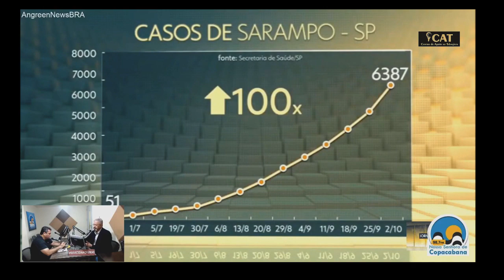CAT_ VACINAS: Mitos e Verdades, no Programa Viva Voz Saúde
O Programa Viva Voz Saúde, da Rádio Nossa Senhora de Copacabana, uma iniciativa do Centro de Apoio ao Tabagista - CAT, com o apoio da Fundação Ataulpho de Paiva, em 05/10/2019, versou sobre a importância para a saúde pública de atingirmos as metas de imunização da população.

O convidado do programa, que possui experiência vasta no tema,  foi o médico sanitarista Alexandre Chieppe, até muito recentemente subsecretário de Vigilância em Saúde da Secretaria Estadual de Saúde do Rio de Janeiro. Abordamos Sarampo, Febre Amarela, Gripe, Poliomielite, Hepatites A e B, meningite B, C e W, HPV, Ebola, alergia a ovo e eventos adversos outros, revacinação, migrações, metas de cobertura vacinal. Também foi mencionado o FakeNews científico, que foi a associação do autismo à vacinações.
Por telefone, entrevistamos também o médico imunologista clínico Luíz Castello Branco, diretor científico da Fundação Ataulpho de Paiva (FAP), que abordou a história da vacina BCG (produzida no Brasil com exclusividade pela fundação), que protege as crianças das formas mais graves da Tuberculose, sobretudo, a meningite por TB e a TB miliar (disseminada) e abordou também a história da própria FAP., que é uma das mais fascinantes dentro do movimento social brasileiro, iniciado como a Liga Brasileira Contra a Tuberculose. O primeiro brasileiro vacinado com a BCG foi em 30 de dez de 1930. (Fala do Castello, a partir de 01:10:12).